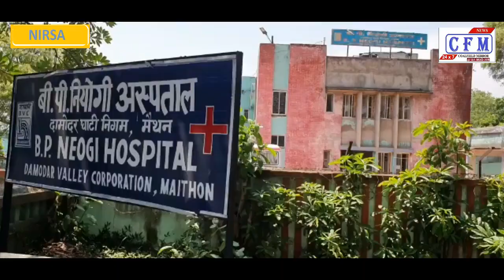CoalField MirroR : Older death during treatment, feared by Corona's fear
झारखंड : शनिवार देर रात्रि मैथन स्थित बी.पी नियोगी अस्पताल मे 70 वर्षीय वृद्ध महिला की इलाज के दौरान मौत के बाद शव को पीएमसीएच कोरोना जांच मे भेजे जाने के बाद क्षेत्र मे सनसनी फैल गयी है वही अस्पताल की 7 नर्सिंग स्टाफ को क्वारन्टाइन के लिए भेज दीया गया है। मैथन स्थित गोगना निवासी 70 वर्षीय वृद्ध महिला दांत मे दर्द की शिकायत के साथ अस्पताल पहुंची जहां चिकित्सको के जांच उपरांत महिला का तेज बुखार एवं सांस लेने मे दिक्कत पाया गया । कुछ ही देर मे उक्त महिला की मौत इलाज के दौरान ही हो गयी जिसके बाद से ही अस्पताल मे हड़कंप सा मच गया । मृत महिला के अंदर कोरोना के लक्षण पाए जाने कि खबर के बाद निरसा एसडीपीओ विजय कुशवाहा एवं निरसा बीडीओ व सीओ मौके पर रविवार सुबह पहुंचकर शव को कोरोना जांच के लिए पीएमसीएच भेज दीया है । इधर इलाज लगे सात नर्सिंग स्टाफ मे से चार ने खुद को अपने घरों मे क्वारन्टाइन कर लिया है वही तीन को डीवीसी मैथन द्वारा बनाए गए क्वारन्टाइन सेंटर मजूमदार निवास भेज दीया गया है ।

Jharkhand: A sensation has spread in the area after the body was sent to the PMCH Corona Investigation after the death of a 70-year-old aged woman during treatment at BP Niyogi Hospital, Maithon, late Saturday, for the quarantine of the hospital's 7 nursing staff. Has been sent A 70-year-old elderly woman resident of Gogna, Maithon, came to the hospital with a complaint of toothache, where after examining the doctors, the woman was found to have high fever and difficulty in breathing. Shortly after the said woman died during treatment, after which there was a stir in the hospital. After the news of corona symptoms found inside the dead woman, Nirsa SDPO Vijay Kushwaha and Nirsa BDO and CO reached the spot on Sunday morning and sent the body to PMCH for corona examination. Four of the seven nursing staff employed here have quarantined themselves in their homes, while three have been sent to Mazumdar residence, the quarantine center set up by DVC Maithon.

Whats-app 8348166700